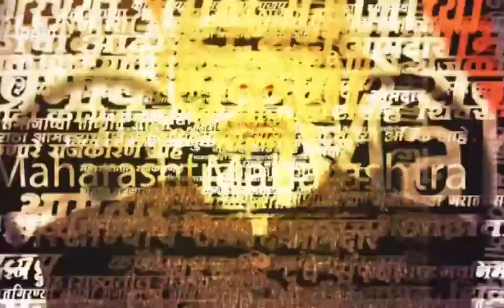Kunbi OBC Sanghatana News : Nagpur : जरांगे पाटीलांच्या मागणीविरोधात डॉ. बबनराव तायवाडे काय म्हणाले?